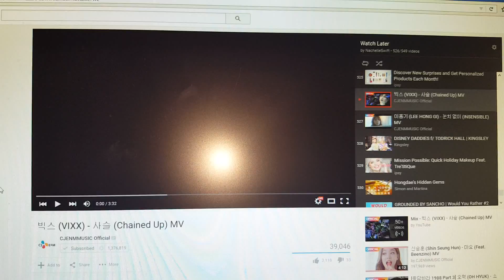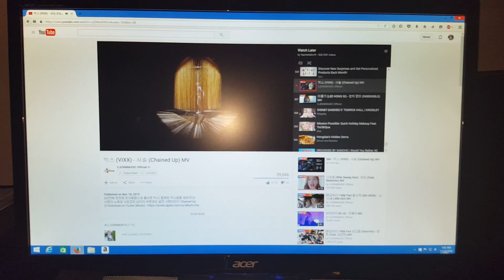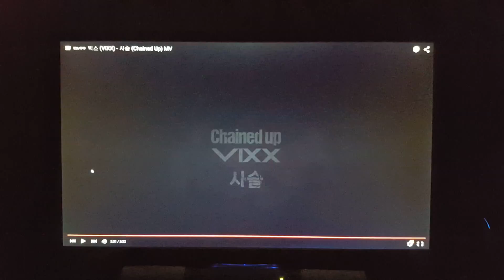VIXX (빅스) "CHAINED UP" (사슬) MV REACTION VIDEO // NOVEMBER 24TH VLOG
I finally react to VIXX's Chained Up music video! :) I already love this song and the music video was so killer! I loved the vibrant colors and the choreo and all the members looking good as normal. ^_^ VIXX fighting!! There are more reaction videos to K-pop and normal American music videos to come! :)